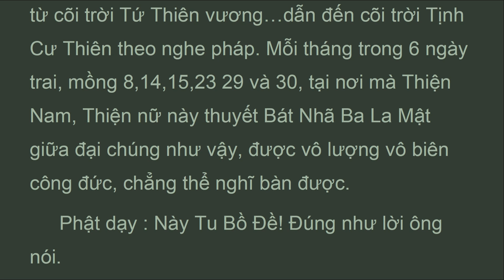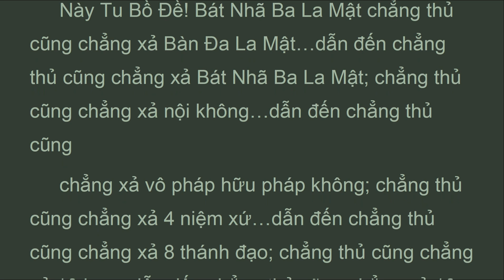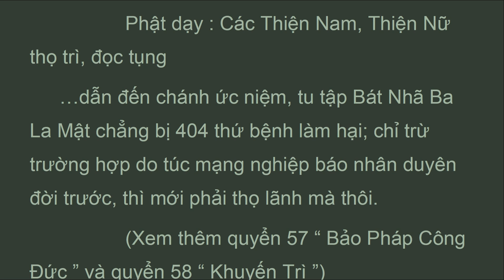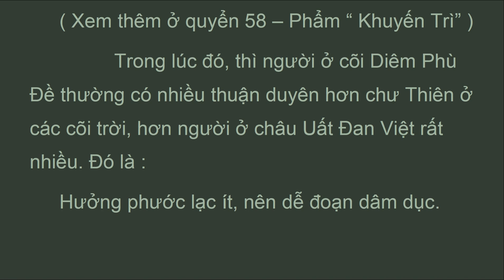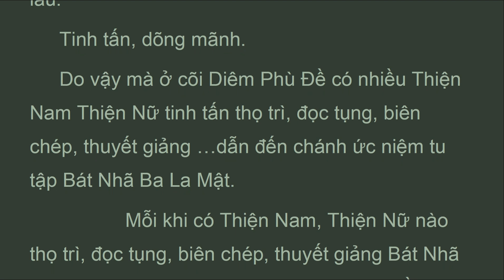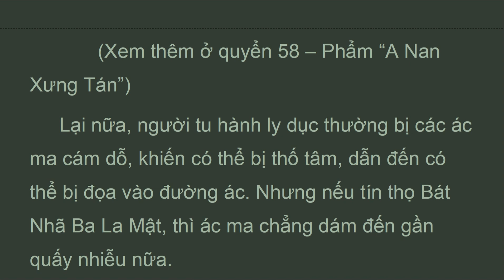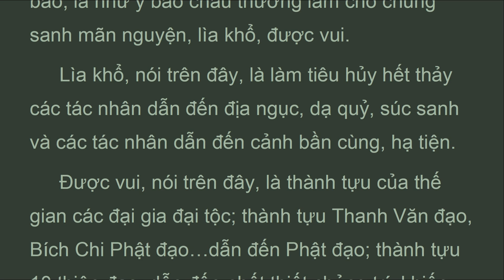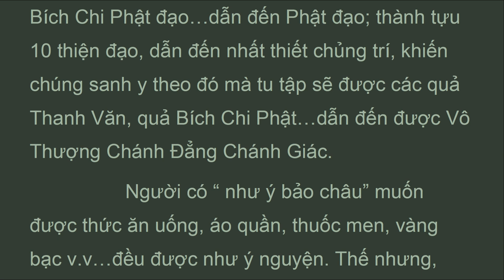DTDL_Q65A_Quyển 65 Phẩm Vô Tác Thứ 43 (tt), Đại Trí Độ Luận, Sư Bà Diệu Không (Nov 2021)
..."Ngài Tu Bồ Đề bạch Phật: Bạch Thế Tôn! Thiện Nam, Thiện Nữ nào thọ trì, thân cận, đọc tụng, chánh ức niệm Bát Nhã Ba La Mật, thì chẳng bị các bệnh ở tai, ở mắt, ở mũi, ở lưỡi, ở thân, chẳng bị thân tàn phế; chẳng bị suy yếu; chẳng bị hoạnh tử; lại còn được vô số chư Thiên, từ cõi trời Tứ Thiên vương…dẫn đến cõi trời Tịnh Cư Thiên theo nghe pháp. Mỗi tháng trong 6 ngày trai, mồng 8,14,15,23 29 và 30, tại nơi mà Thiện Nam, Thiện nữ này thuyết Bát Nhã Ba La Mật giữa đại chúng như vậy, được vô lượng vô biên công đức, chẳng thể nghĩ bàn được.
 Phật dạy : Này Tu Bồ Đề! Đúng như lời ông nói.
 Bát Nhã Ba La Mật là đại trân bảo, nên người
 thuyết Bát Nhã Ba La Mật được vô lượng vô biên công đức như vậy. Vì sao ?
 Vì :
 Bát Nhã Ba La Mật cứu thoát chúng sanh ra khỏi các chốn địa ngục, ngạ quỷ, súc sanh; ra khỏi cảnh bần cùng, hạ tiện.
 Nhờ có Bát Nhã Ba La Mật mà ở thế gian mới có đại gia, đại tộc, mới có các cõi trời, từ cõi trời Tứ Thiên Vương…dẫn đến cõi trời Phi Hữu tưởng Phi Vô Tưởng Thiên.
 Nhờ có Bát Nhã Ba La Mật mà ở thế gian có 10 thiện đạo, có 4 thiền, có 4 vô lượng tâm, có 4 vô sắc định, có 4 niệm xứ…dẫn đến có 8 thánh đạo, có 10 lực…dẫn đến có 18 bất cộng pháp, có nhất thiết chủng trí, có Vô Thượng Bồ Đề.
 Nhờ có Bát Nhã Ba La Mật, mà ở thế gian có Thanh Văn đạo, có Bích Chi Phật đạo…dẫn đến có Phật đạo.
 Y theo Bát Nhã Ba La Mật mà tu tập sẽ được quả Tu Đà Hoàn, quả Tư Đà Hàm, quả A Na Hàm, quả A La Hán, quả Bích Chi Phật, dẫn đến được Vô Thượng Chánh Đẳng Chánh Giác.
 Này Tu Bồ Đề! Bởi nhân duyên vậy, nên Bát Nhã Ba La Mật được gọi là đại trân bảo; chẳng có pháp gì sánh kịp..."
ĐẠI TRÍ ĐỘ LUẬN
(mahaprajnaparamitasastra)
Tác giả: Bồ Tát Long Thọ
Hán dịch: Tam Tạng Cưu Ma La Thập
Việt dịch: Ni Trưởng TN Diệu Không
Nhuận văn: HT Thích Thiện Trí, Cư Sĩ Tâm Viên Lê Văn Lâm
Quyển 65 Phẩm Vô Tác Thứ 43 (tt)

Ghi chú:
Phật tử sẽ có thêm nhiều lợi ích khi nghe kinh một cách tích cực bằng cách đọc theo với một giọng ôn hòa, và đi trên máy đi bộ thật chậm để luôn tỉnh giác, tránh thụy miên,quán tính, buồn ngủ

Mong muốn làm được điều tốt là bước đầu tiên để có thể làm được điều tốt, bất chấp ta có làm được việc tốt hay không. Điều này cũng áp dụng cho việc thề nguyện mong ước trở thành phật.  Đó là lý do cho sự  thề nguyện cứu độ chúng sanh của Bồ Tát Hạnh, cũng nên lập lại là bất chấp việc  thề nguyện đó có làm được hay không

Bodhisattvas are those people who vow to gain enlightenment in order to bring about unchanging happiness for all living beings. And again, It does not matter they can do it or not.

1. Thanh Tinh Dao (Oct 2019) Chữ Đọc
2. The Path of Purification (Oct 2019) Audio Text
3. Kinh Vien Giac (Oct 2019) Chữ Đọc
4.Sutra of Complete Enlightenment (Oct 2019) Audio Text
5. Kinh Lang Nghiem (Oct 2019)
6. Kinh Duy Ma Cat (Oct 2019) Chữ Đọc
7. Shurangama Sutra (Oct 2019) Audio Text
8. Vimalakirti Nirdesa Sutra (Oct 2019) Audio Text
. and more

1. Samyutta Nikaya 1 --- 5 (Apr 2020)
2. Kinh Tuong Ung 1 --- 5 (Apr 2020)
3. Đại Bát Niết Bàn (May 2020)
4. Nirvana Sutra  (May 2020)
5. Trường Bộ Kinh (July 2020)
6. Digha Nikaya (July 2020)
... and more